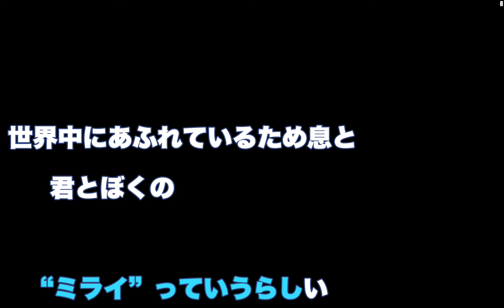【カラオケ】 Progress - kokua【オフボーカル】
Progressの高音質オフボーカル音源です。歌ってみたなどにお使いください。